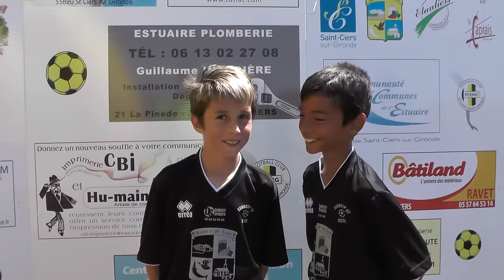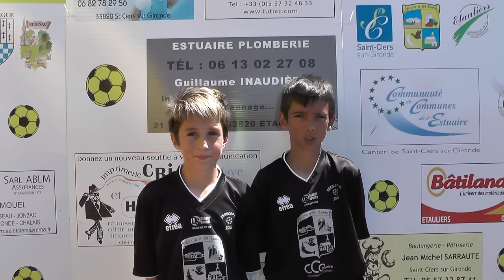11. ITW de Paco et Nico représentant l'Estonie (COCC)